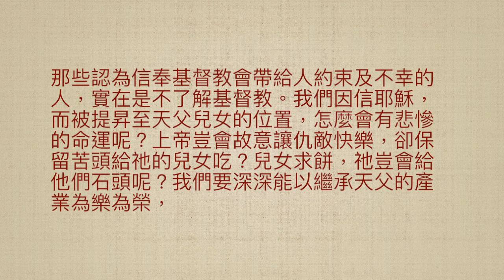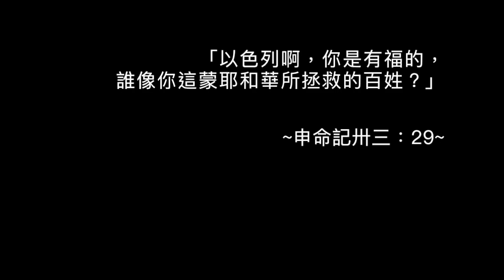司布真 每日靈修：申命記卅三：29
經文: 「以色列啊，你是有福的，誰像你這蒙耶和華所拯救的百姓？」（申命記卅三：29）

那些認為信奉基督教會帶給人約束及不幸的人，實在是不了解基督教。我們因信耶穌，而被提昇至天父兒女的位置，怎麼會有悲慘的命運呢？上帝豈會故意讓仇敵快樂，卻保留苦頭給祂的兒女吃？兒女求餅，祂豈會給他們石頭呢？我們要深深能以繼承天父的產業為樂為榮，

「你們所受的不是奴僕的心，仍舊害怕，所受的乃是兒子的心，因此我們呼叫阿爸父。」（羅八：15）上帝也會管教祂兒女，但都是為了要我們能結出聖靈公義的果子，且丈量過我們能接受的尺度，才施與管教的杖與竿。

所以，我們既蒙聖靈保惠師的安慰，得以在救恩中歡喜快樂，如同耶穌的新婦。即便會暫受苦難，如同耶穌受苦難一樣，「我為你們受苦倒覺歡樂，……要在我肉身上補滿基督患難的缺欠。」（西一：24）但我們在耶穌裡卻有屬天的祝福。

「……等你們暫受苦難之後，必要親自成全你們，堅固你們，賜力量給你們。」（彼前五：10）我們既嚐救恩的甜美滋味，我們就願更深入明白救恩的底蘊，為那有根有基的榮美產業歡呼喜樂，「以色列啊，你是有福的，誰像你這蒙耶和華所拯救的百姓呢？」（申卅三：29）